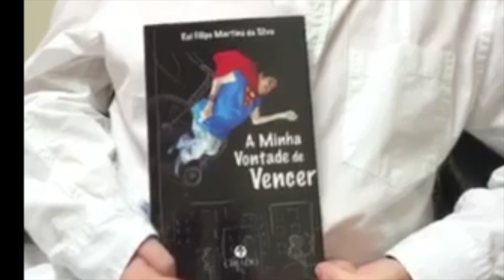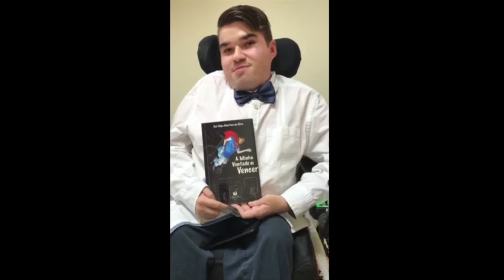Todos diferentes, com votos iguais!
No dia em que Portugal atinge 303 mortos num dia por causa da pandemia, há quem seja contra o confinamento.
Como pode o PCP ter um sentido de voto igual ao CHEGA?
E já o teve por várias vezes!